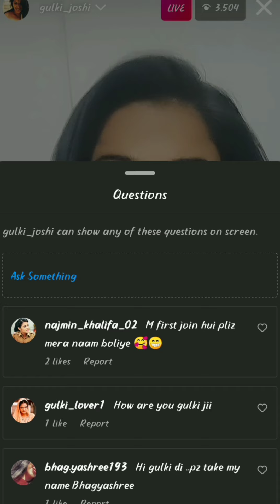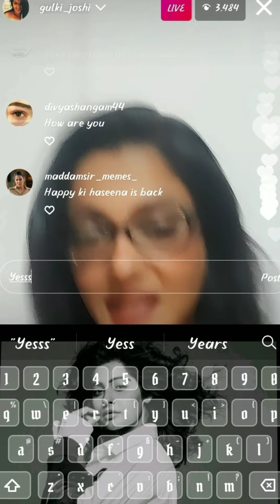Gulki Joshi Instagram full live 🔴